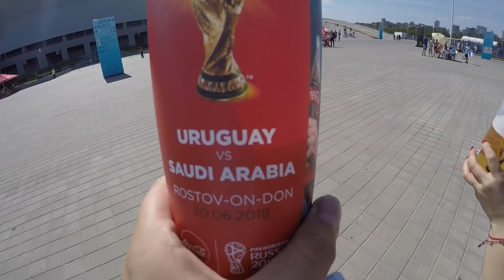Así me la pase en el partido de Uruguay vs Arabia Saudita / Mundial Rusia 2018